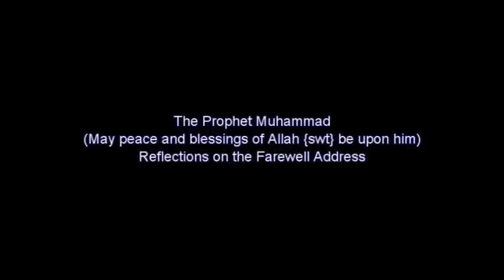Reflections on the Farewell Address by Imam Zaid Shakir (3 of 5)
In the name of Allah, the Beneficent, the most Merciful.

The Prophet's (Peace and Blessing be upon Him) Farewell Address  By Imam Zaid Shakir
New Islamic Directions.
Attend in person, The Lighthouse Mosque is located:  Sign up and watch the next Class  M

 The Prophet's (Peace and Blessing be upon Him) Farewell Address is one of the most profound speeches in human history. In a few mining lines, the Messenger of Allah (Peace and Blessing be upon Him) touched on issues ranging from sacred times and places, tribalism, race relations, usury, the guiles of Satan, women's rights, devotional acts, the universal brotherhood of Islam, the finality of his message, the incumbency of obedience of Quran and Sunnah and much more. In this lecture series Imam Zaid Shakir will delve into the depths of the meanings contained in this powerful and moving sermon. Starting Monday January 20th at 7pm PST
 Imam Zaid Shakir will host a monthly interactive session focusing on the positive things happening in the community, and the many inspiring lives and events that are usually overlooked by the media. He has benefited from long years working to advance Islam and much to offer, not only to muslims in the west, but also to a wider international audience.